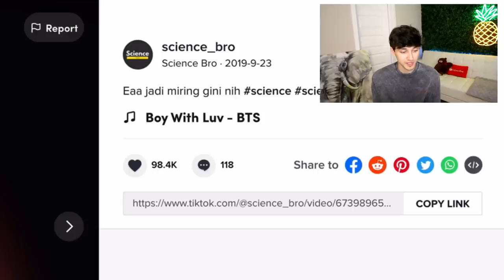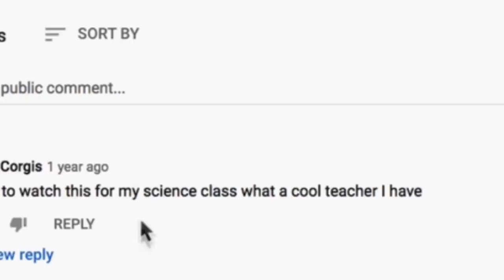TESTING TIKTOK SCIENCE EXPERIMENTS